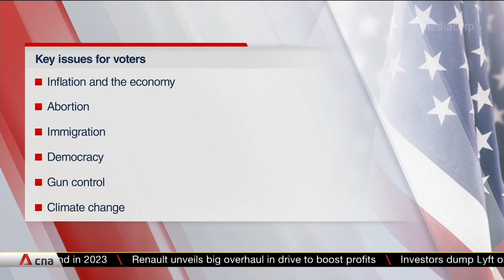US midterms to swing on key issues, not Republican denial of election results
Despite the Republicans’ denial of the legitimacy of past election results, other issues such as the economy, inflation and immigration, are what voters truly care about in this midterm elections. Political consultant Neil Newhouse shares more with CNA's Asia First.